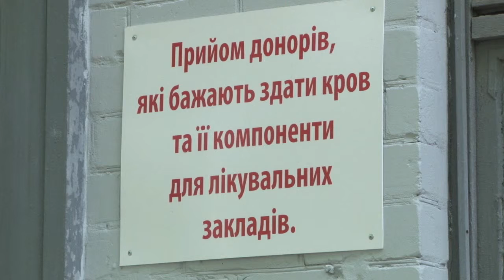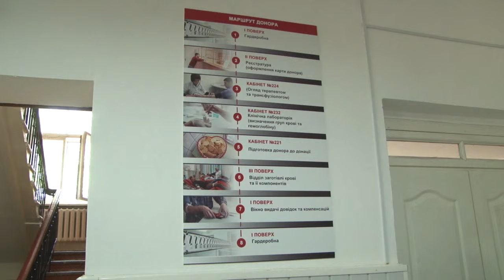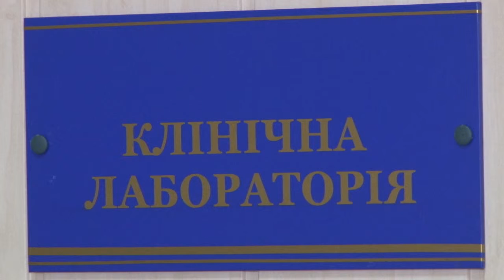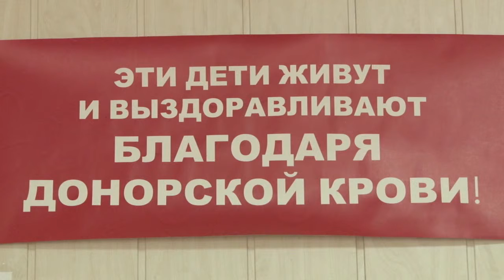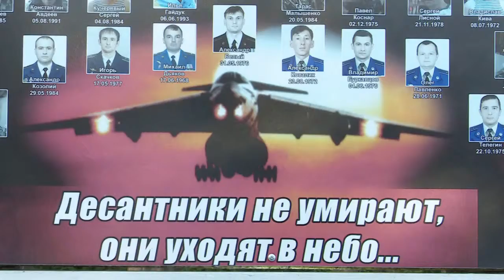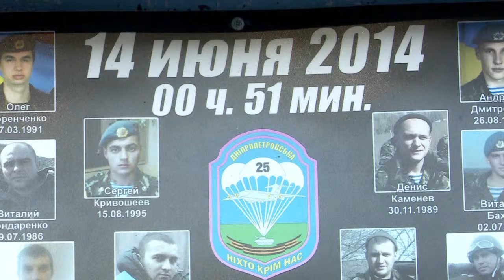14.06.2019 Новини 13:30